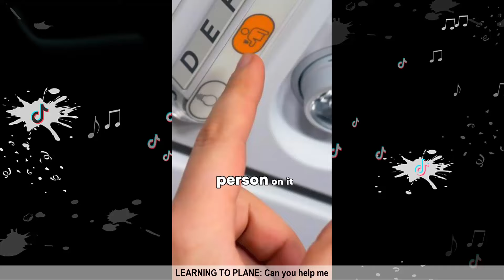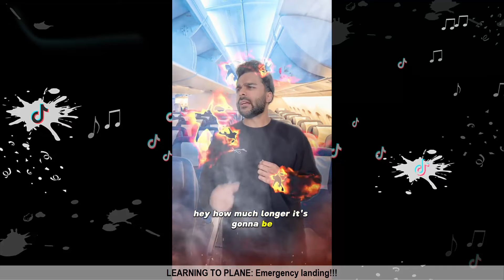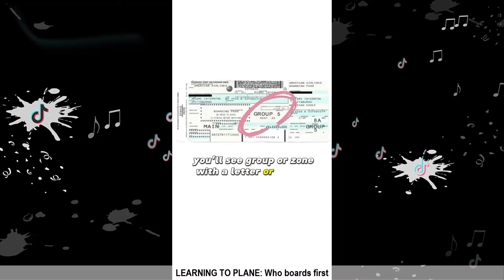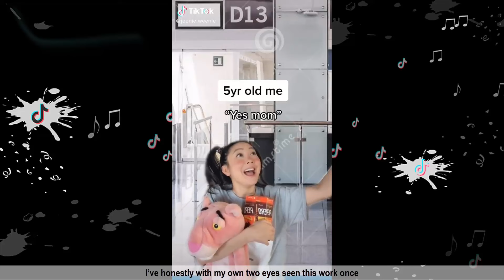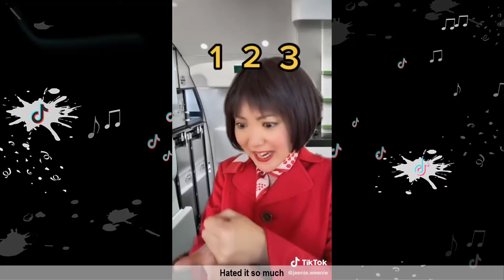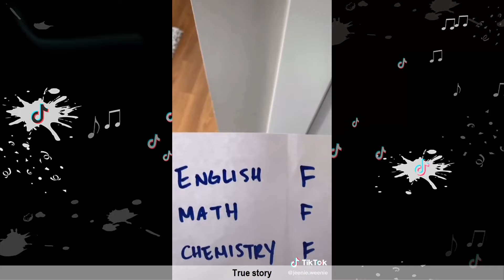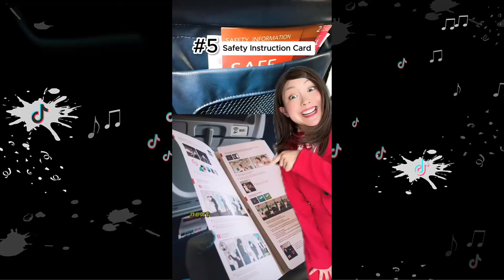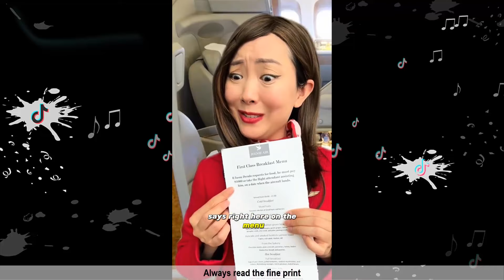FUNNY Jeenie Weenie TIK TOK Compilation | Try Not To Laugh Watching True Story on Cabin Crew | 2024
Sandra Jeenie Kwon known as Jeenie Weenie is a famous Tik Tok Star from Canada and has appeared in many Videos like a Cabin Crew. Sandra has reached more than 10.6 M followers already on this app. She is among one of the most trending girls in Tik Tok. She is primarily famous for comedy video clips, dancing videos, and performs lip-syncs on Tik Tok. Her social media presence is growing at an astounding pace.